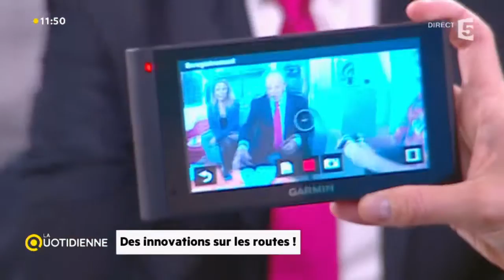Des innovations sur les routes !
Maya et Thomas vous font une petite démo de quelques innovations pour notre sécurité sur les routes !